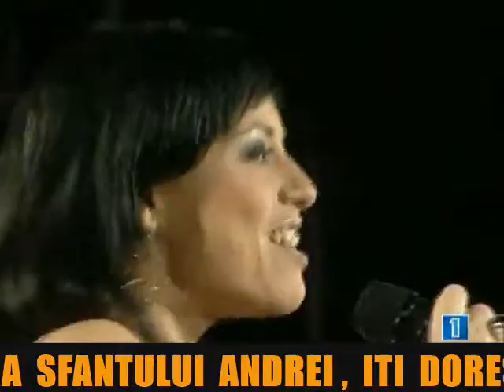LA MULTI ANI !...